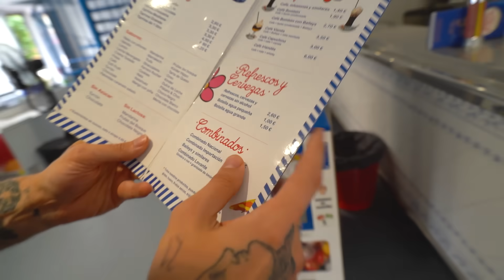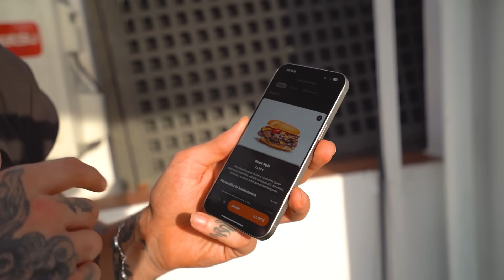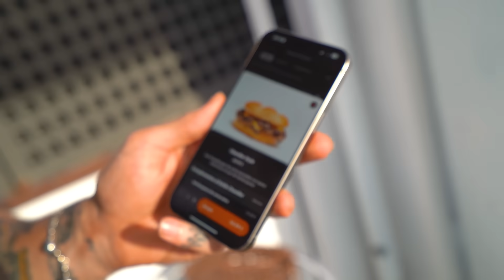Probé el Nuevo restaurante de MrBeast en España (soy su mejor amigo)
MrBeast ha abierto varios restaurantes por España. El el video de hoy probamos uno.

​💢MrBeast restaurante hamburguesas españa​​💢​

Probé el nuevo restaurante de MrBeast en ESPAÑA.